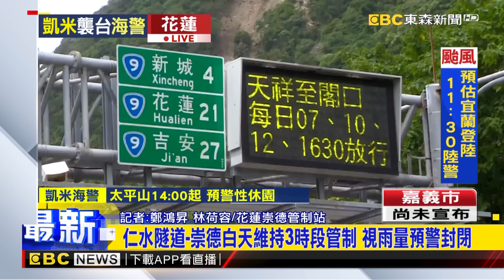凱米到家門口了！外圍環流「宜花大雨來襲」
最新! 凱米颱風來勢洶洶 氣象署11:30發陸警
2中颱凱米恐挾大雨! 憂蘇花再坍 仁水-崇德機動性管制
憂凱米颱風侵襲! 烏石港漁船業者綁船防颱
超商防颱備戰! 各門市視情況增備貨量
東琉線明起至少停航二天 居民忙運補物資